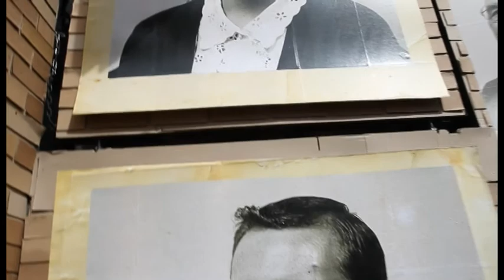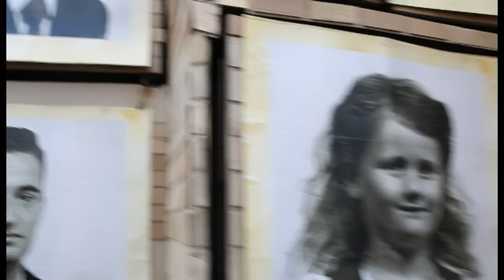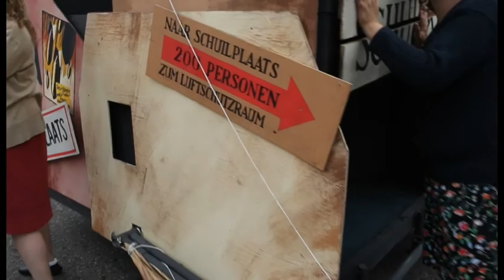De Brabantsedag in 15 minuten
De optocht van de Brabantsedag trok zondag voor de 57ste keer door Heeze. ED-fotograaf Kees Martens filmde een compilatie van de stoet van bijna 15 minuten.